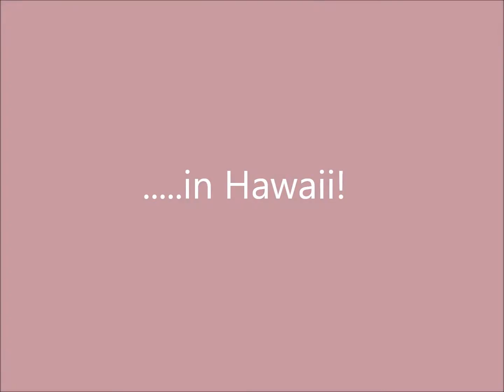I Dreamed a Dream in Hawaii-August 2011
Some photos and short video clips of beautiful Hawaii. Some of the photos are really out of this world! Thanks to YouTube folks for the great shots and footage that makes up the video. The song is my version of a popular ballad from Les Miserables, "I Dreamed a Dream". Enjoy!